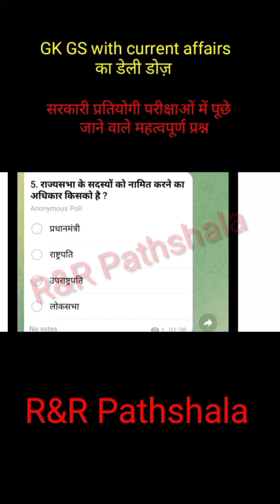GK GS with current affairs ka daily dose Part - 130